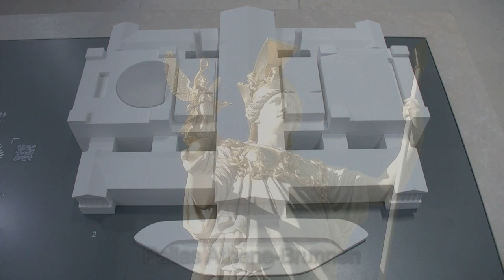Der kleine Stadtstreicher 133: Das Parlament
Rundumerneuert präsentiert sich der neo-klassizistisch-griechische Bau des Parlaments nach 5 Jahren Umbauzeit. Der kleine Stadtstreicher nützte den „Tag der offenen Tür“ aus diesem Anlass und besuchte das „Hohe Haus“ mal auch von innen …